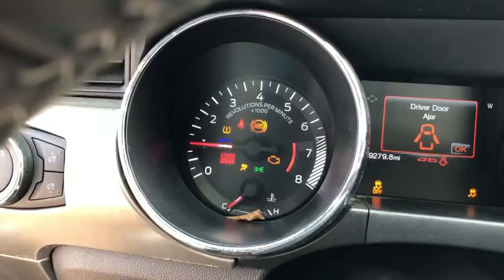#1242 Ford Mustang 5.0 49k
#1242 Ford Mustang 5.0 startup video
Find this one and more at: